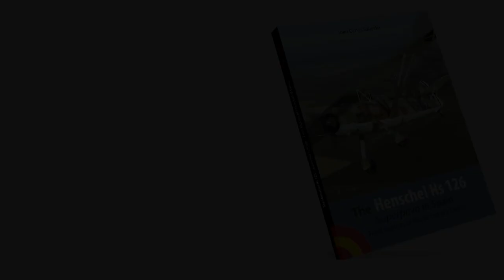Henschel Hs 126 Superpava in Spain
In September 1939, the Henschel Hs 126 was the main tactical reconnaissance aircraft of the Luftwaffe but the Polish campaign did not see its operational debut. In late 1938, the Legión Cóndor had decided to replace its ageing Heinkel He 45s and He 46s with this new type, which was used in combat in the final stages of the Spanish civil war and two were lost in operations. The last Henschel was struck off charge in the Spanish inventory in 1953, sixteen years after the maiden flight of an Hs 126. This book includes numerous unpublished photos, the first correct line drawings of the Hs 126 A-1 version and colour profiles by Erik Pilawskii, plus artwork by Txetxu Rubio.